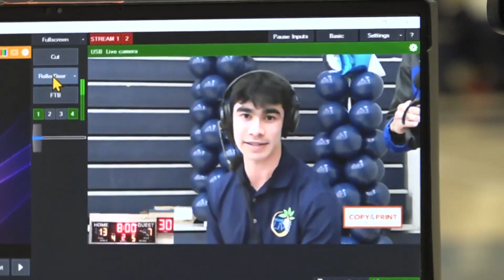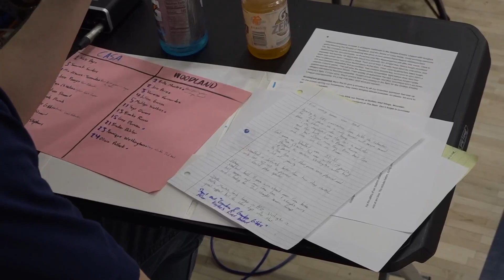Casa Roble High School student broadcaster now Orangevale Live announcer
Teo Camacho is in his rookie season of calling games for Orangevale Live, a local sports broadcasting group. He hopes to attend Stanford or UCLA.